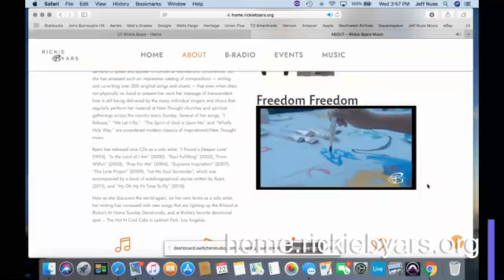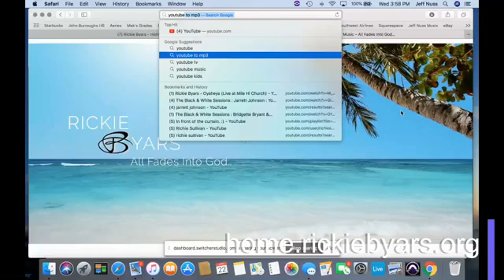Rickie Byars - In the Green Room - Music, Spirituality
Rickie Byars an amazing singer/song writer of spiritual songs
tells her story of music and inspiration!